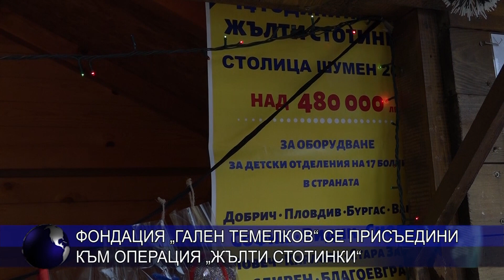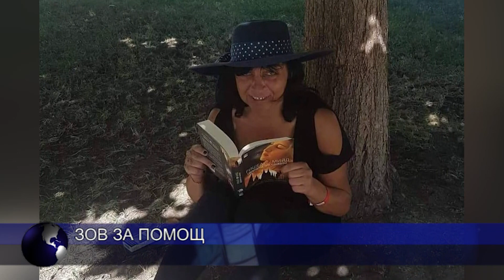ЦЕНТРАЛНА ЕМИСИЯ НОВИНИ 17 12 2021